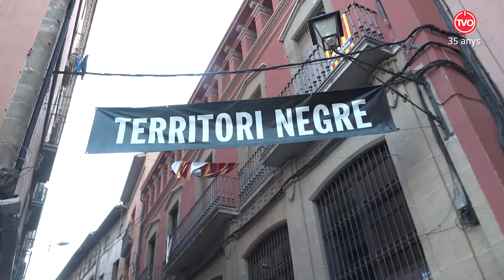Festa Major de Vic 2024: La Crida